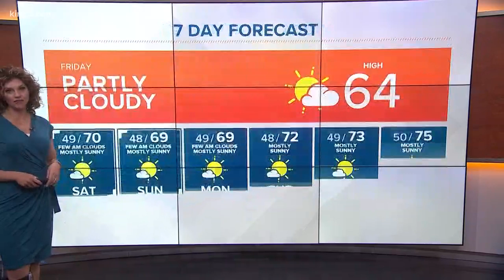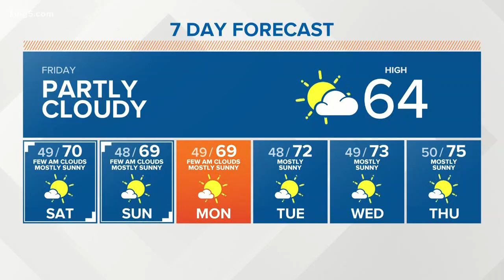KING 5 Weather